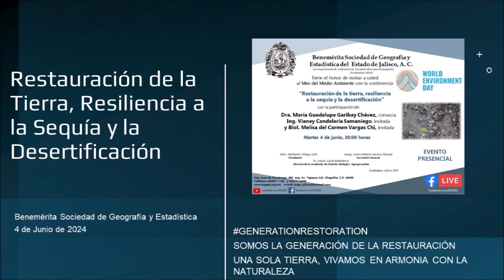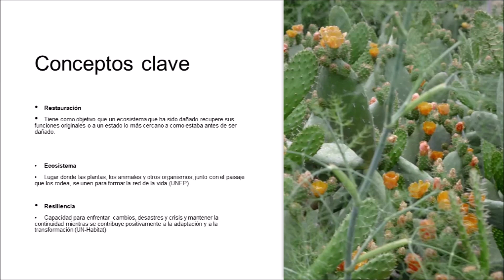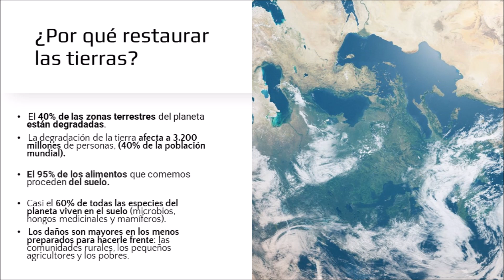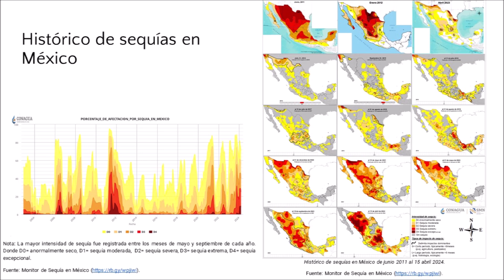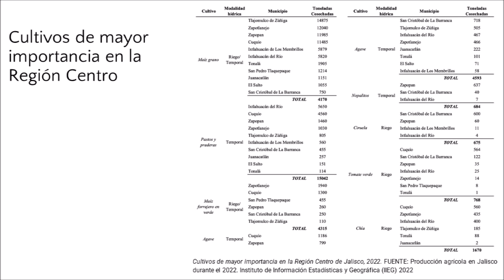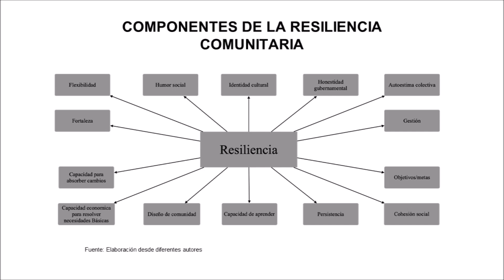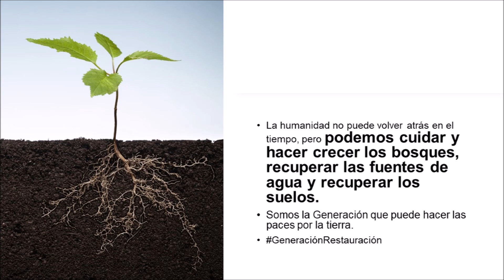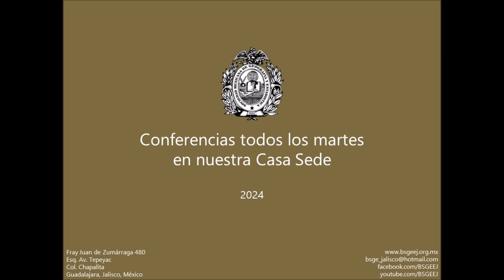"Restauración de la tierra, resiliencia a la sequía y la desertificación"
Dra. María Guadalupe Garibay Chávez
Ing. Vianey Candelaria Samaniego
Biol. Melisa del Carmen Vargas Chi